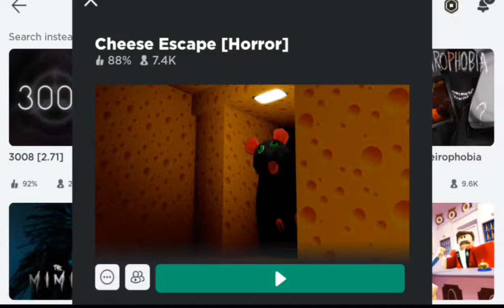MAIN BARENG SEPUPU LAGI TAPI DI MAP ESCAPE CHEASE (HORROR)?? YUK TONTON KESERUAN NYA! meme lucu